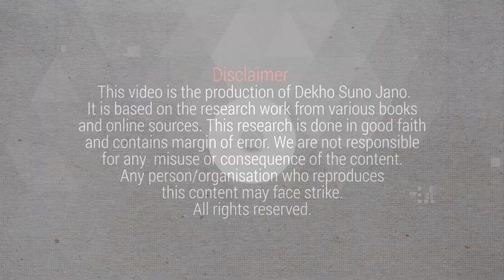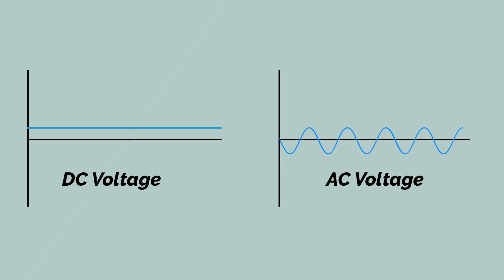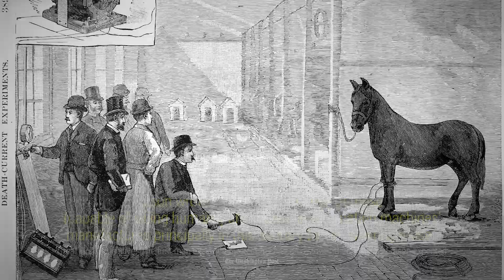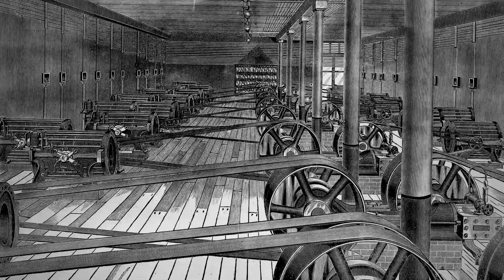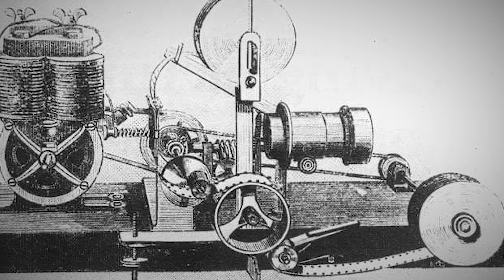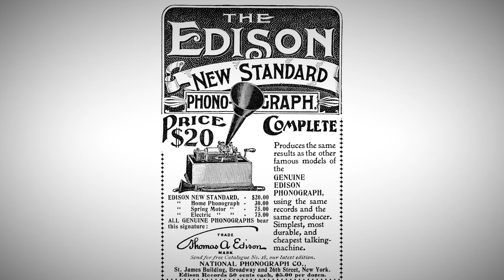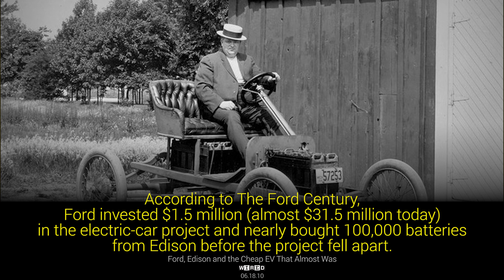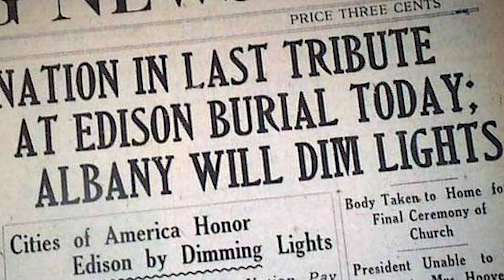Wo Kon Tha # 49 | Who was Thomas Alva Edison? Part 2 | Faisal Warraich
ThomasEdison is considered the greatest inventor of his age. He had 1093 patents in his name. Edison invented the electric light bulb. He was the first person to lighthouses with bulbs. He lit the lower Manhattan in New York City. He invented the phonograph, the first recording device, and pioneered motion pictures. He is also known for the war of the currents with Nikola Tesla.